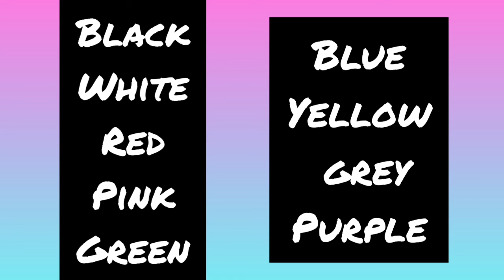Let's learn colours || for children (repeat after me )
Hi everyone 🙂👋

This is @ Alhascreations

In today's video, we'll learn colours .
I would say the colour's name and you should try to repeat after me.

Here are some names of the colours
•pink
•blue
•grey
•black
•white
•red
•purple
•yellow
•green

Learn them well👍🏻👍🏻

let's be creative

music